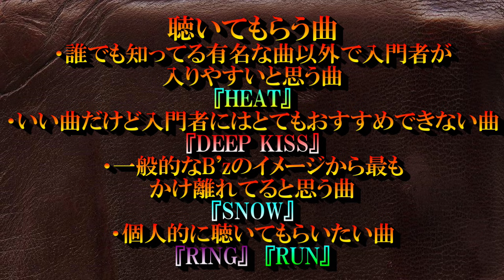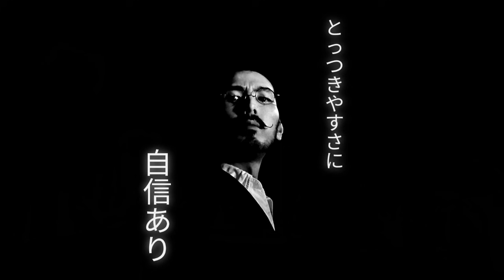B'zの色々なタイプの曲をプロのミュージシャンに聴いていただいた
以前コミュニティ欄にて行わせていただいたアンケートをもとに、B'zの中でタイプの異なる5曲をファンでない人に聴いてもらい、純粋な感想を言ってもらう企画。
今回のゲストは初のプロミュージシャン。ロックバンド・FRSKID(フリスキッド)の皆様。プロならではの目線でB'zの曲を分析してくれました。

【聴かせる5曲】
・誰でも知ってる有名な曲以外で入門者が入りやすいと思う曲
『HEAT』
・いい曲だけど入門者にはとてもおすすめできない曲
『DEEP KISS』
・一般的なB'zのイメージから最もかけ離れてると思う曲
『SNOW』
・個人的お勧め2曲
『RING』
『RUN』

★ついに開催決定!!★
【珍妙PARTYスペシャル～がんじがらめの夏～】
以前B'z対談もしたアイドルの寺嶋由芙さん＆芸人の田畑勇一さんと共に恒例のクイズや今回のための新クイズ、珍妙企画などを通して皆でB'zまみれの夜を過ごしましょう。